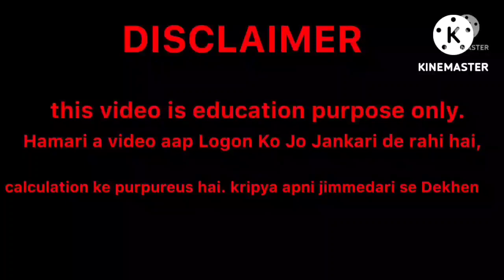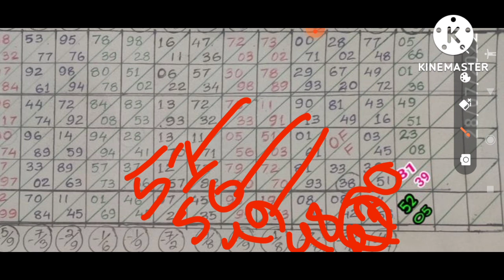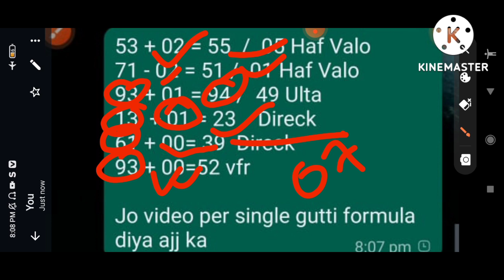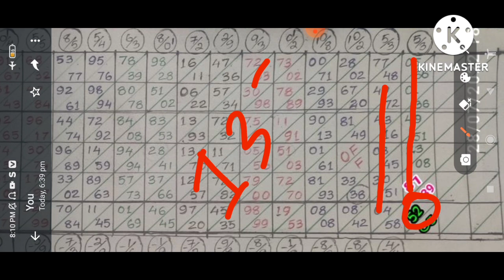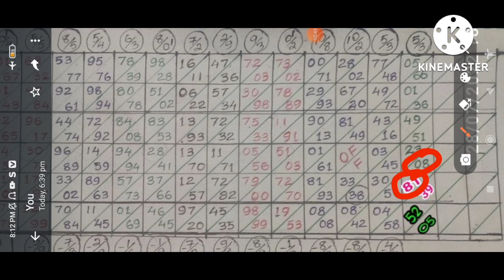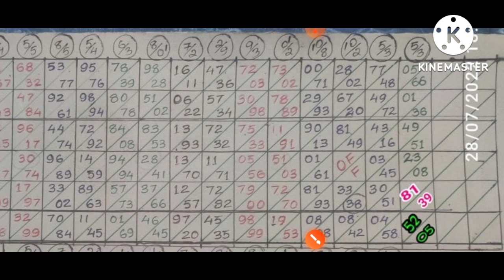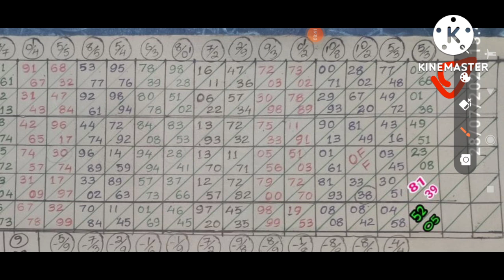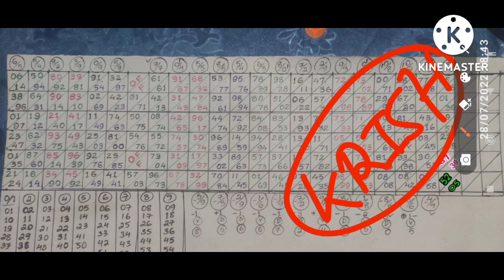Khasi Hills Archery Sport Institute 01-08-2022|Shillong Teer 01-08-2022||Shillong teer target today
Hello Friends,
Wellcome to my channel main counter

👉This video only for shillong teer educational related.

👉Solve Queries👇
Shillong Teer
Shillong teer Direct guti
House Ending Target
Khasi hills
Khasi hills Archery Sport
Meghalaya Teer
Night teer target
Night direct guti
Night leak guti
Night counter guti
Nightteer
Night common number
Night counter guti
Assam teer guti
Khanapara counter guti
Kahanapara result
Common number
FC teer guti
Teer target
Teer king
Teer guru
Ak teer
Ak teer65
Ak teer day night
Ak teer shillong
Ak teer target
Shillong Teer 1st Round
Shillong Teer 2nd Round
Shillong Teer FR SR

🙏______DISCLAIMER______🙏

This video is for educational purpose only.Viewing this is your own risk.The information shown on video is numerology astrology for information purpose.we are not not associated with any illegal matka business or gamblers.we worn you that matka gambling in your country may be banned or illegal. We are not responsible for any issue or scam.we respect all country rules and laws.If you are not agree with our video please quit our video right now.